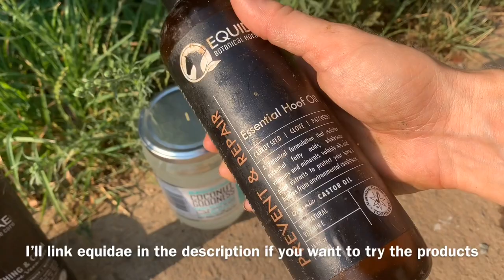A VLOGMAS VIBE: barn vlog, liberty training & updates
Summer barn vlog and a liberty training session with Arrow. This time I tried to make it more of a tutorial but leave any questions below. I also fill you in on what’s been happening with Barry and take you along to visit him at the equine hospital.